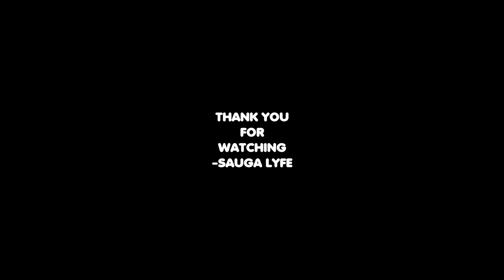Thelonious RAPPER MUSIC COMPILATION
0:00 Thelonious - Bezerk
0:05 Thelonious - Thank You
0:10 Thelonious - The Way It Is
0:15 Thelonious - Tomorrow.
0:20 Thelonious - Trouble Man.
0:25 Thelonious - Trouble On My Mind
0:30 Subscribe